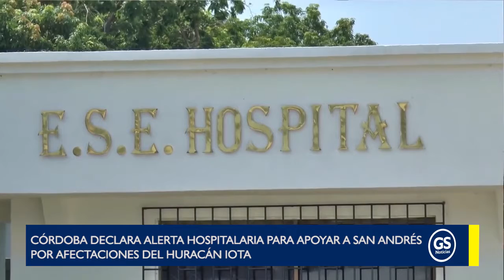Córdoba declara alerta hospitalaria para apoyar a San Andrés por afectaciones del huracán Iota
EnVideo 🎥 El gobernador de Córdoba, @orlandobenitezm , anunció que el departamento se declara en estado de alerta en la red hospitalaria para apoyar a San Andrés, Providencia y Santa Catalina que han sufrido fuertes estragos por el paso del huracán Iota.